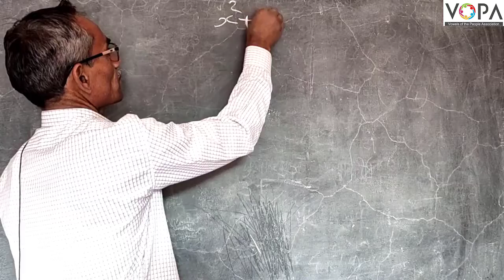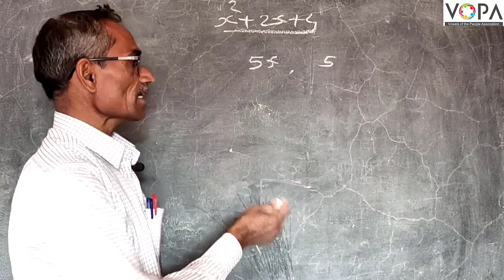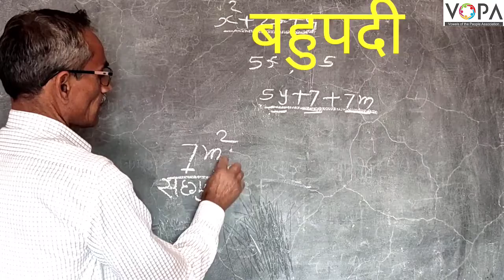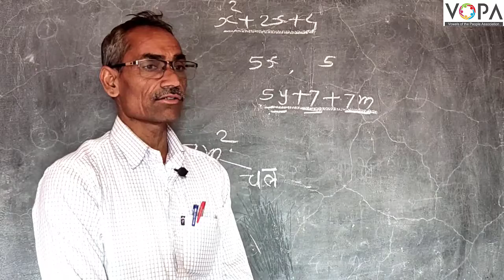८ वी | शिष्यवृत्ती | गणित | बहुपदी | V2 | V-School